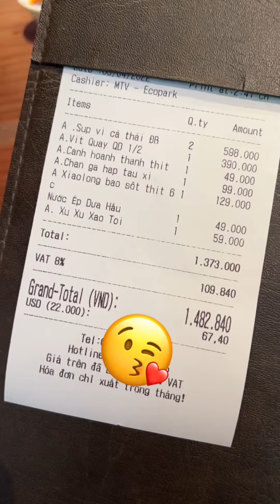Súp Vi Cá Không Có Vi Cá Ở Nhà Hàng Trung Nổi Tiếng? | Ở Hà Nội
Mỹ Tường Viên - Ecopark